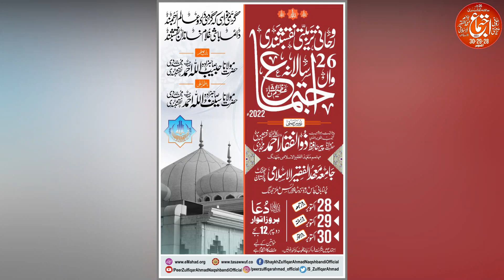Allah Walon Ki Sohbat Say Hamyin Kia Milta Hai - اللہ والوں کی صحبت سے ہمیں کیا ملتا ہے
Allah Walon Ki Sohbat Say Hamyin Kia Milta Hai - ُPeer Zulfiqar Ahmad Naqshbandi DBA - اللہ والوں کی صحبت سے ہمیں کیا ملتا ہے

🖥️ OFFICIAL ACCOUNTS✔️